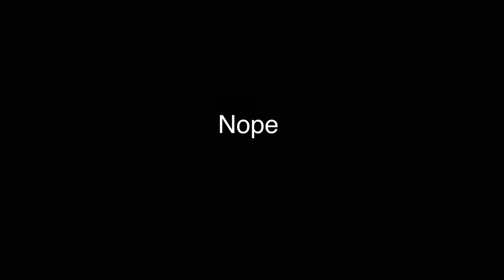I ACCIDENTALLY QUICKSOLD MY *SIGNATURE LIMITED* KOBE BRYANT AND THIS HAPPENED NBA 2K19